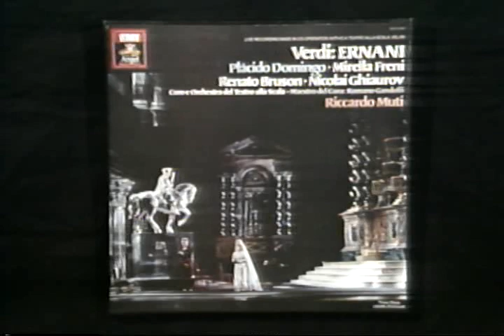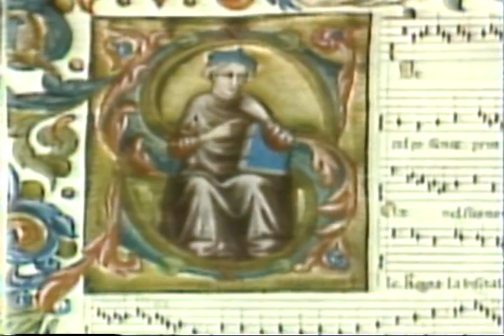The 27th Annual Grammy Awards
Muchas gracias por tu apoyo. Publico vídeos todos los días.